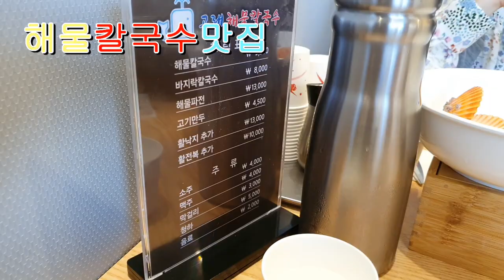해물칼국수 해물파전 맛집_인천시 영종도 구읍뱃터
해물칼국수 바지락칼국수 해물파전 맛집 인천시 영종도 구읍뱃터

영종도 구읍뱃터 해물칼국수 바지락칼국수  해물파전 맛집

해물칼국수 바지락칼국수 해물파전 활낙지추가 활전복추가 고기만두